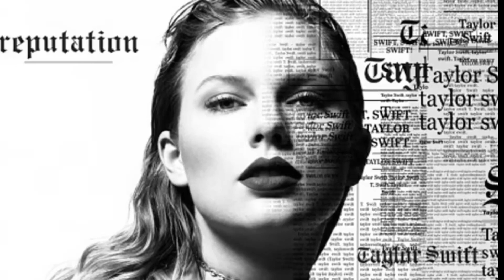Taylor Swift SLAMS Kim Kardashian &kanye west in TIME interview.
Taylor Swift has slammed Kim Kardashian for 'taking her down psychologically' and forcing her into hiding during their long-running feud - while subtly branding the reality star and her ex-husband Kanye West as 'trash'.  The singer, 33, who has been named TIME Magazine's Person of the Year, dished on the dispute which started when Kim's then-husband Kanye West wrote a 2016 song to include vulgar lyrics about the rising star.